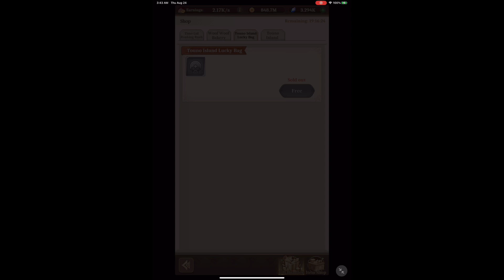isekai:Slow Life Part 11